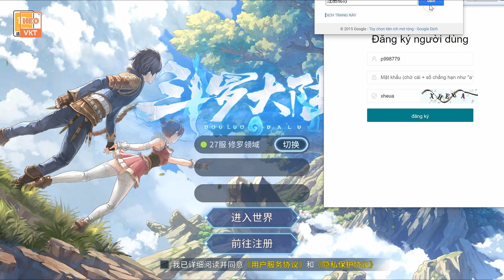GAME 3446 : Đấu Thần Tái Lâm (Android,PC) | 6.888 KC - Vé Quay Hero - Hồn Cốt - Hero SSR [HEOVKT]